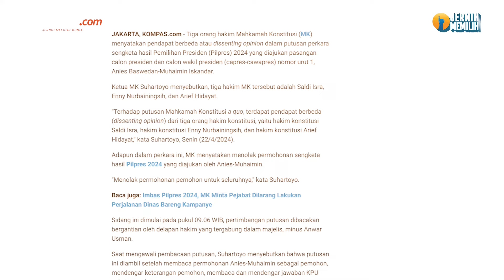Ramlan Surbakti: Pelajaran Pilpres 2024, Kekuasaan Presiden Harus Dibatasi | GASPOL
Pemilu 2024 memberikan banyak pelajaran, terutama untuk menyelamatkan demokrasi di Indonesia.

Salah satu pelajaran yang bisa dipetik adalah perlunya pengaturan untuk memastikan kekuasaan presiden dijalankan secara tidak tak terbatas.
Guru Besar Ilmu Politik Universitas Airlangga menyadari demokrasi memang tidak selalu mudah dijalankan, terutama karena ada dilema bahwa kekuasaan negara harus dibatasi tetapi pada saat yang sama penyelenggaraan negara harus efektif.

Bagaimana bentuk pemilu yang ideal di mata mantan Komisioner KPU itu?

Simak selengkapnya obrolan bersama Prof Ramlan Surbakti di Gaspol! Kompas.com.

Klik time code di bawah ini untuk menyaksikan pilihan momen spesial dalam Gaspol episode kali ini.
00:00 Intro
04:01 Manipulasi pilihan pemilih
08:45 Kritik kekuasaan presiden tak terbatas
10:09 Koalisi raksasa buat DPR lumpuh
14:36 Urgensi RUU Lembaga Kepresidenan
17:33 Negara republik perilaku kerajaan
25:45 Penyesalan Prof Ramlan terlambat kritik pedas pemilu 2024
33:24 Legitimasi pemerintahan Prabowo-Gibran
36:37 Cacat Gibran
41:46 Perubahan Jokowi

Bergabunglah sebagai channel member kami untuk mendapatkan video-video eksklusif. Klik link berikut ini: